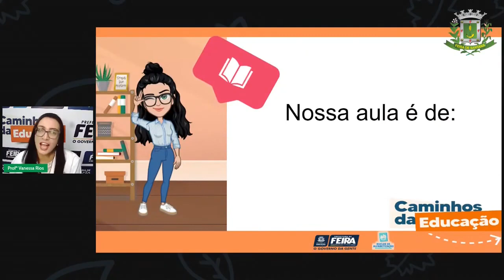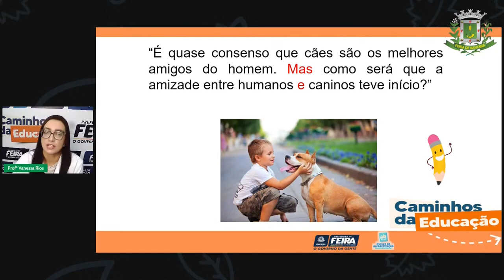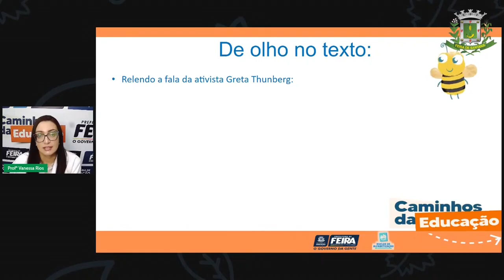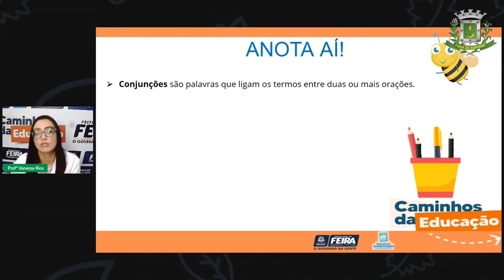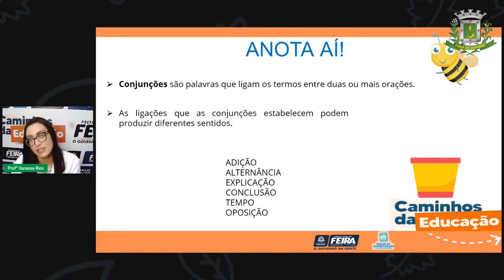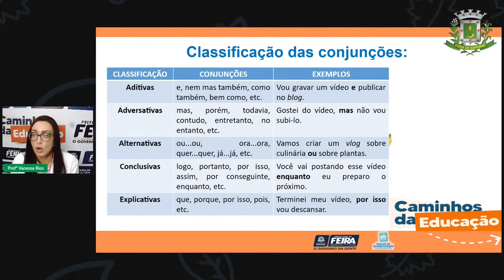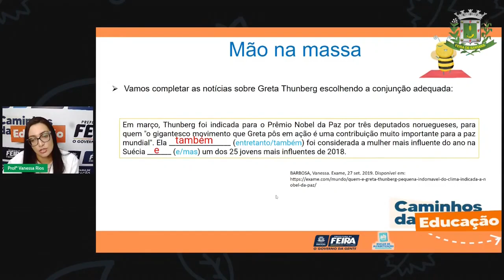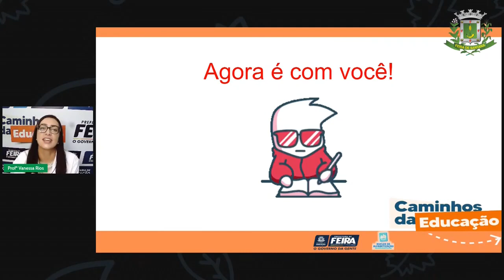Aula 91 5ºANO Vanessa Rios 15 07 2021 Linguagens Conjunções